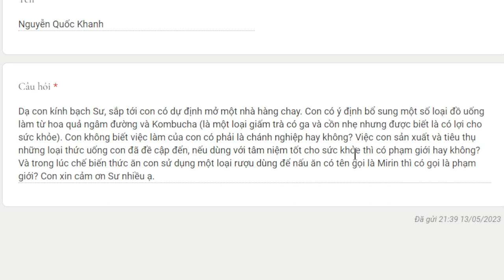1991. Kinh doanh thức uống có cồn